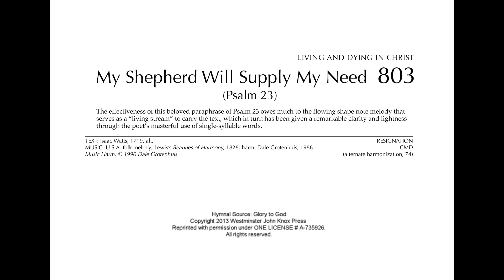April 25, 2021: Part 9 - hymn "My Shepherd Will Supply My Need"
Organ introduction and accompaniment for the hymn "My Shepherd Will Supply My Need"